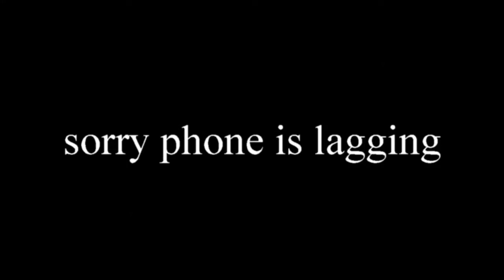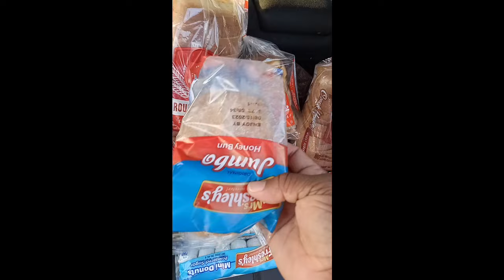DONUT SCORE/ DUMPSTER DIVING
MY SWEET TOOTH LEAD ME TO THIS DUMPSTER